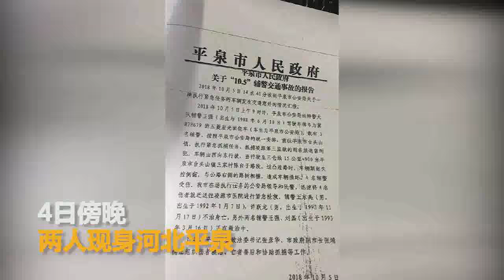2名90后辅警追辽宁逃犯殉职：车祸瞬间曝光